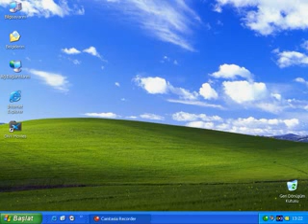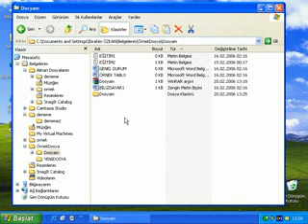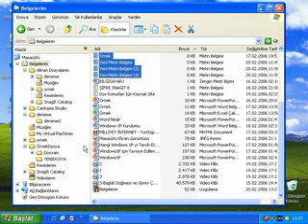bilgisayar kullanmayi ogreniyorum28